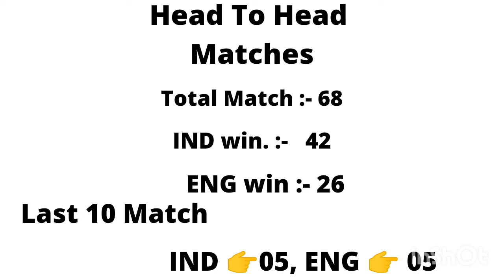INDIA VS ENGLAND 3RD ODI MATCH 2022 PLAYING 11 | IND VS ENG 3RD ODI 2022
India ODI Team Squad Against England 2021 | India vs England ODI Series 2021 INDIA ODI TEAM SQUAD AGAINST

England July 2022 | INDIA VS England 3 ODI MATCHES SQUAD 2022 | India vs England 2022 Squad | India Team ODI Squad 2022 |

 India vs England ODI Series 2022

TOPICS COVERED IN VIDEO :
 1 ) INDIA OFFICIAL ODI TEAM SQUAD AGAINST England FOR 3 ODI INTERNATIONAL MATCHES SERIES WHICH GOING TO START FROM before ICC T20 WORLD CUP 2022,
2 ) RISHABH PANT , HARDIK PADNYA AND KL RAHUL PICKED FOR ODI'S AGAINST England July 2022,
3 ) IND ODI TEAM SQUAD AGAINST ENG 2022 FOR 1ST ODI , 2ND ODI & 3RD ODI MATCH,
4 ) INDIA VS England 2022,
5 ) INDIA TOUR OF England 2022,
6 ) INDIA NEXT SERIES AFTER ODI WORLD CUP 2021,
7 ) INDIA VS England 2022 SERIES, SCHEDULE , LIST OF MATCHES , TIME TABLE , VENUE,
8 ) INDIA TOUR OF England July 2022 FOR 3 T20I,

indiavsengland